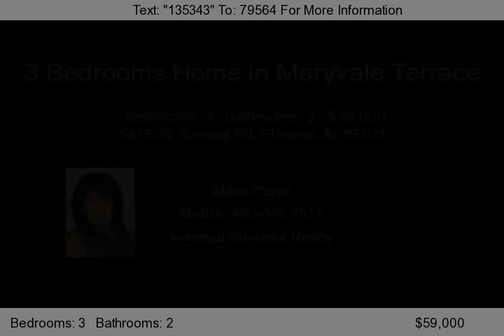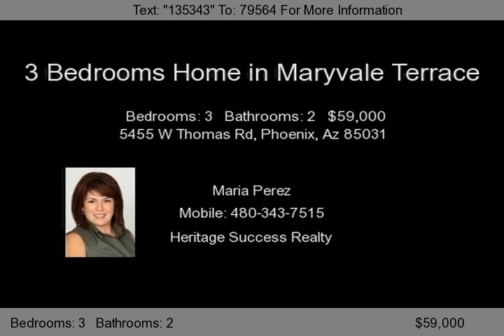5455 W Thomas Rd, Phoenix, Az 85031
Great 3 bedrooms, 2 bathrooms property with a fantastic pool, huge backyard, updated kitchen and bathrooms, family room, fireplace, tile throughout the entire house, new carpet in all bedrooms, open floor plan great for entertainment and much more. The property is located in Maryvale Terrace subdivision in Phoenix, Az. Cartwright Elementary District; Frank Borman JR High School District, and Phoe...